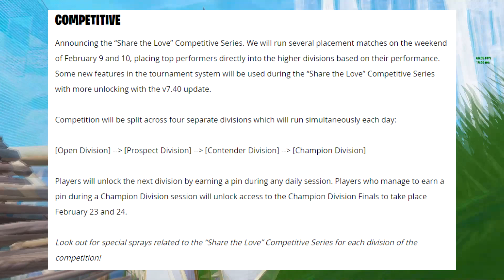НОВИЯТ FORTNITE ЕВЕНТ ЗА СВЕТИ ВАЛЕНТИН!!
Пишете въпроси в коментарите за Q&A!!

➤Харесайте клипа
➤Абонирайте се за канала
➤Коментирайте